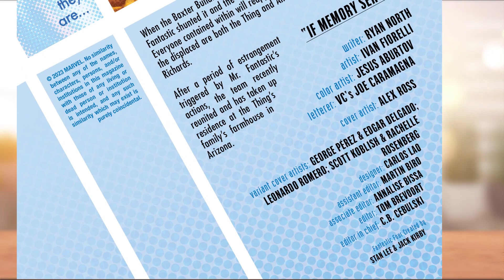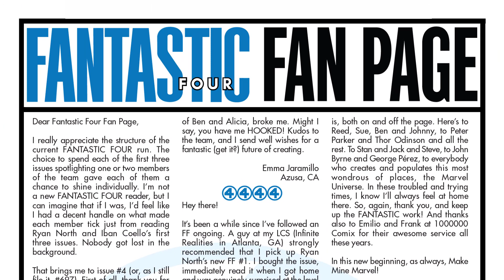Fantastic Four (2022) #8 | 2023 | Marvel Comics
The Fantastic Four are finally settling into their new normal...but something very ABNORMAL is happening outside their farmhouse. Sue and Alicia get to spend some quality time together in town, but when they return, everything is not how they left it... ...and a very different Fantastic Four are left in their place! It's Sue and Alicia versus the world - and the start of a special two-part story!

Writer: Ryan North
Penciler: Iban Coello
Published: May 17, 2023
Publisher: Marvel Comics